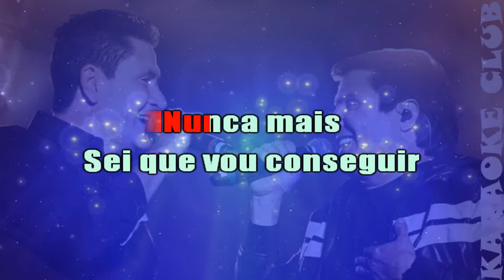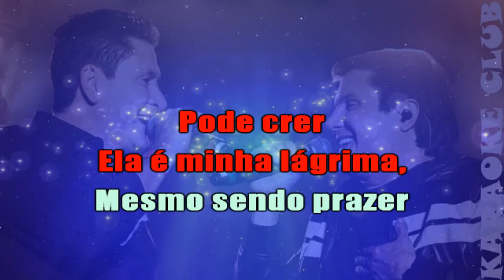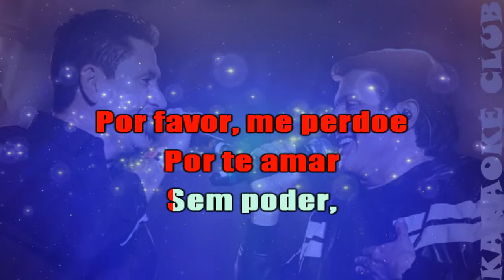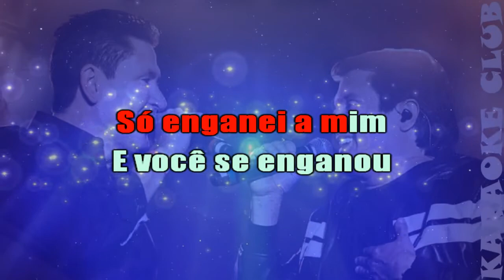GIAN E GIOVANI - CHÁ DE HORTELÃ ( KARAOKÊ )